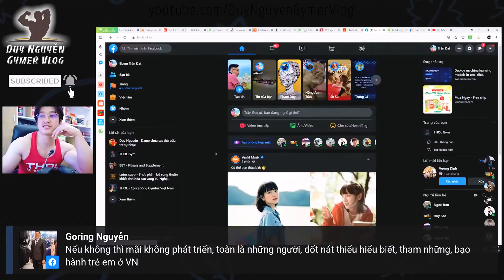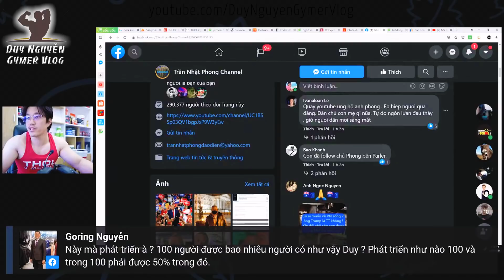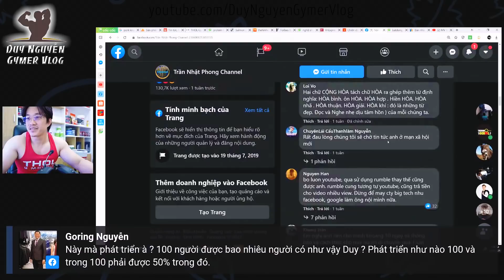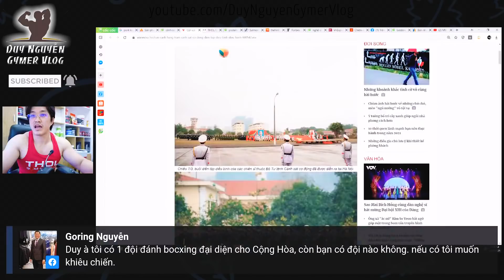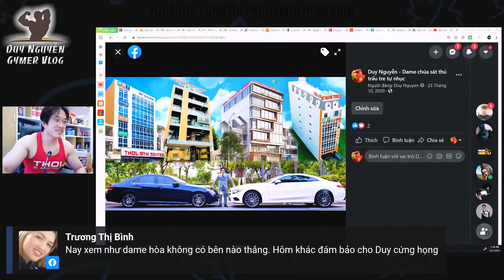VN Là Một Trong Những Quốc Gia Hạnh Phúc, Phát Triển Kinh Tế Tốt, Tâm Điểm Thế Giới Trong Năm Qua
0:00 Biden cho phép nhập cư trái phép trở thành công dân Mỹ
2:12 VN là đất nước của người Kinh và 54 dân tộc anh em.
3:34 Một đất nước bao giờ cũng có đất nước, văn hoá con người. Còn ở Mỹ không có dân tộc
4:23 VN là quốc gia hạnh phúc nhất thế giới, phát triển kinh tế tốt, tâm điểm thế giới trong năm qua
5:54 VN ở nước ngoài được 50% so với VN trong nước chưa
6:41 Duy Nguyễn đọc comment của fan Trần Nhật Phong
7:09 VN nói về xây dựng, cấu trúc Nhà cửa, nội thất, bài trí, đèn cũng đâu có thua gì Mỹ đâu
7:33 Người ở Mỹ không cảm nhận được ở VN đang phát triển từng ngày như thế nào
7:56 3/ nói VN không phát triển thì ngày Phục quốc tới rồi còn gì nữa. Kéo quân về đi
9:49 Có khi sau này quay lại nhờ Việt Nam Cộng Hoà giúp mới hay á?
11:49 Có đội đánh Boxing đại diện cho VNCH, thì VN có đội nào không?
13:36 Reviews các quân đội chủ lực của VN cho 3/ xem
15:18 3/ nói Binh lính của VN giờ toàn làm cảnh? Lực lượng Công An thì đàn áp nhân dân?
17:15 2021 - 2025 VN vẫn vậy không phát triển. Võ đoán à, số liệu đâu, chứng cứ đâu
19:29 3/ nói Bác sỹ VN giờ toàn mua bằng không? Vậy VN sống khoẻ trong mùa Covid thì sao?
20:49 Vợ đẻ ở VN tốt hơn hay ở Mỹ tốt hơn. 3/ hãy nhìn đi
22:20 Ở Mỹ không phải là không chú trọng sinh nở, mà do viện phí quá cao nên phải suy nghĩ các thứ...
24:32 Chi phí VN là hơi bị rẻ đó
26:37 3/ hỏi theo Cộng Hoà thì bảo là đu càng phản động, theo CS thì gọi là gì?
27:22 Trương Thị Bình ch.ử.i Goring Nguyễn nói bậy làm mất mặt VNCH

Lưu ý: Trong video có sử dụng tư liệu của kênh Youtube Quốc Phòng Việt Nam và trang báo chí VOV.vn